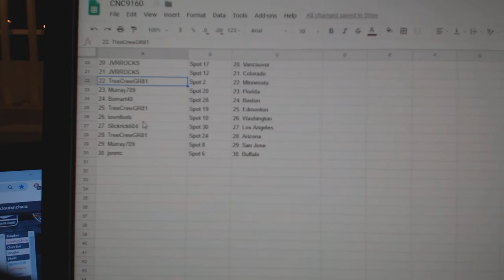Team Randoms - C&C GB #9160